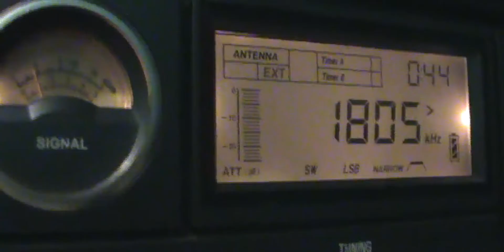1805 kHz Morse Code Contest (Tropicalwave band 160 meters)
1805 kHz Morse Code Contest (Tropicalwave band 160 meters) ham radio operators amateur unid location received here 01:09 UTC Day 05 december 2016 Mais Dexismo e Radioescuta | Shortwave DXing